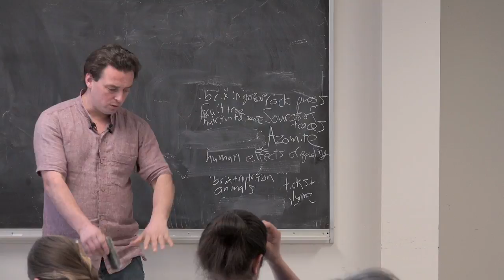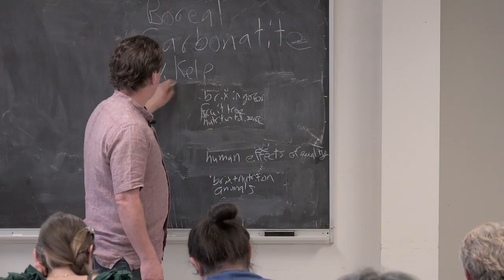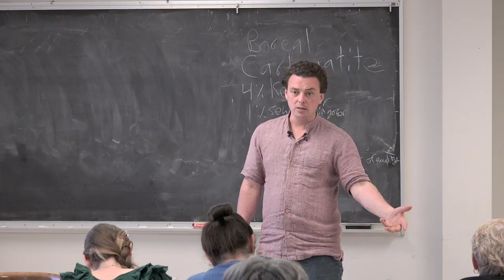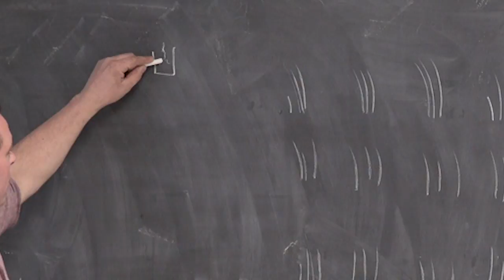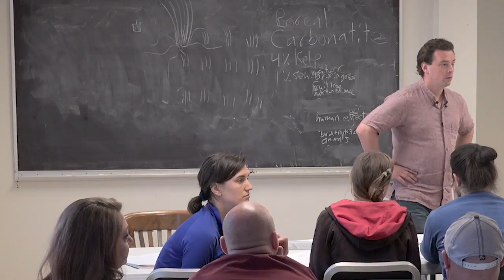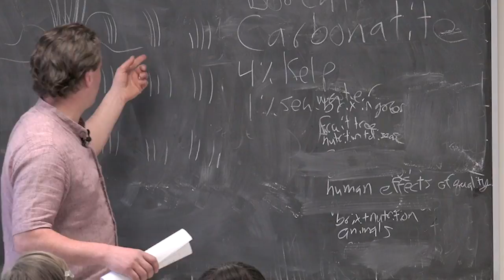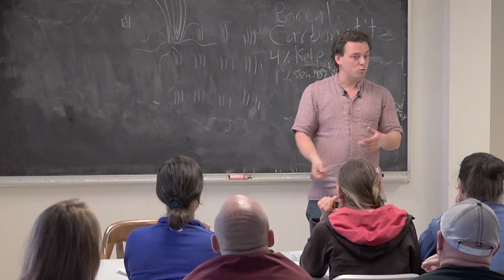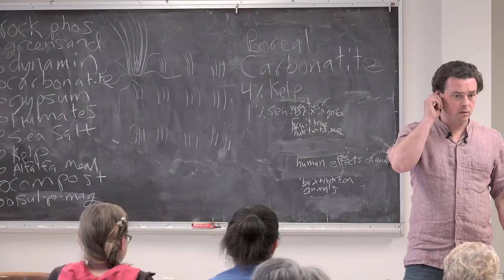Workshop: Principles & Practices of Biological Management (6 of 9)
Workshop with Dan Kittredge, Executive Director of Bionutrient Food Association
Part 6 of 9 from 2 day workshop